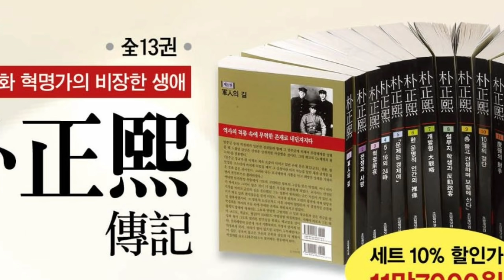오늘도 기다려지는 나경원의 격조 있는 말장난!